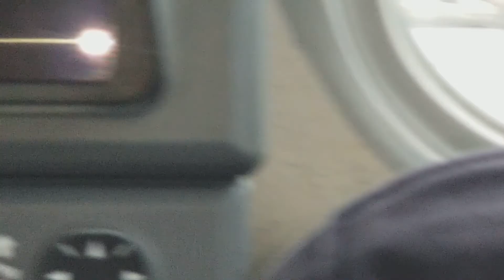Part 2 Bunker in Cape May Canal